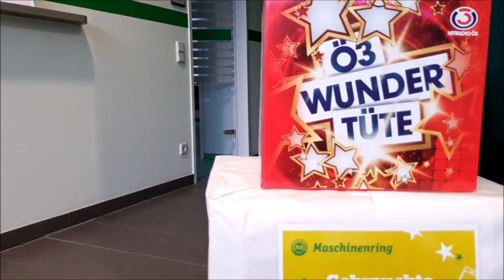Maschinenring sammelt Handys für die Ö3 Wundertüte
In unseren Geschäftsstellen in Ernstbrunn und Mistelbach kannst du dein altes Handy für die Ö3 Wundertüte abgeben.